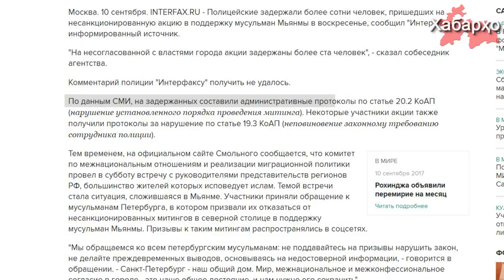В России на митинге задержаны сотни мигрантов из ЦА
В Санкт-Петербурге на акции протеста в поддержку мусульман Мьянмы полицейские задержали более сотни мусульман, большинство из которых являются трудовыми мигрантами из Центральной Азии, - сообщает ИА "Интерфакс".